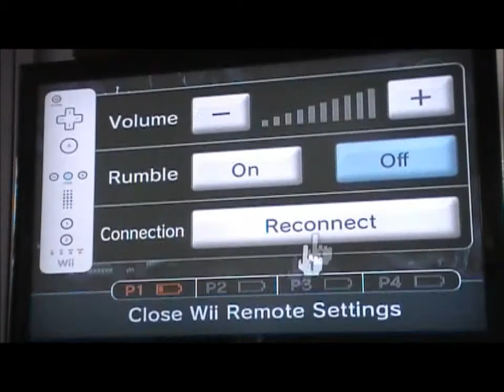My Movie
i enjoy fooling around and i sorta show you the ropes, in a reviewish sorta way,